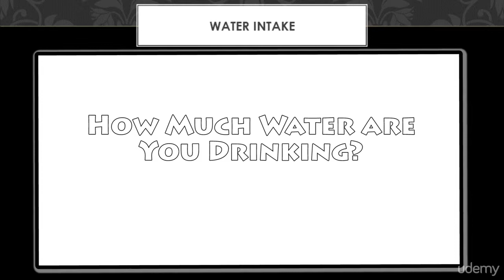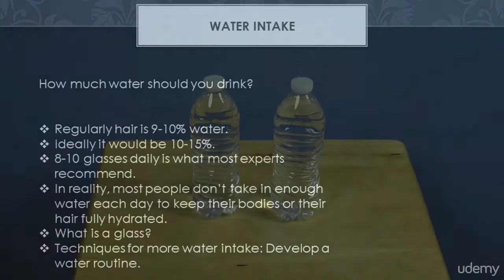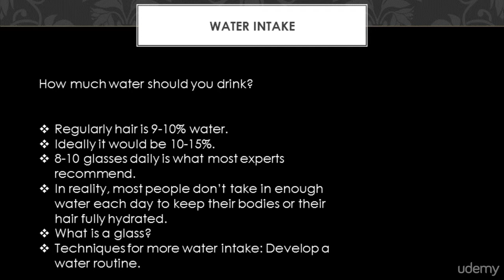Black Hair Care: the Basics of Hair Typing and Growth : Water Intake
Black Hair Care: the Basics of Hair Typing and Growth
Promoting the growth and health of your hair with knowledge of hair elemental makeup, determining hair type, and tips.